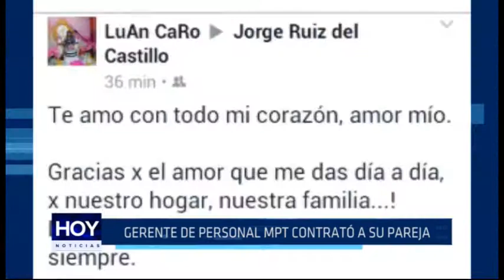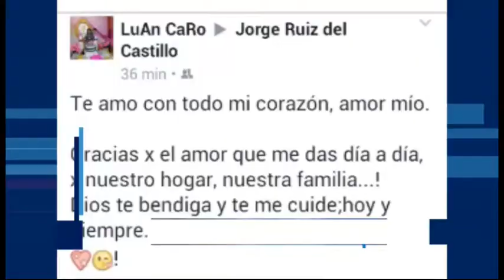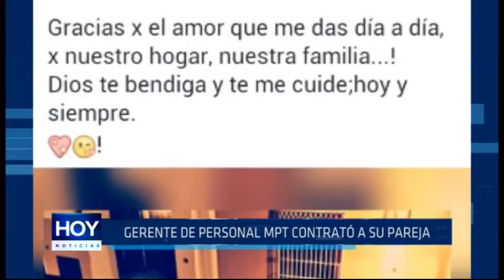Municipalidad de Trujillo: Gerente de Personal contrató a su pareja